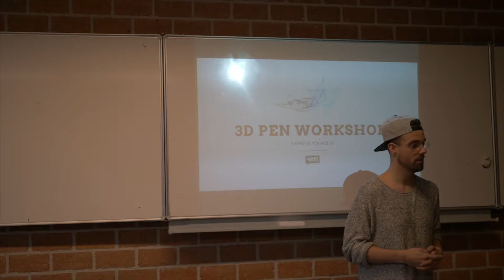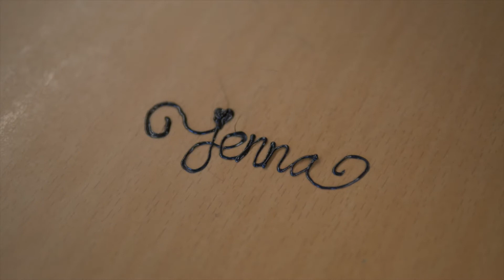3D Pen Workshop 4XM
Impressie van onze 3D Pen workshop. Voor meer info over deze workshop